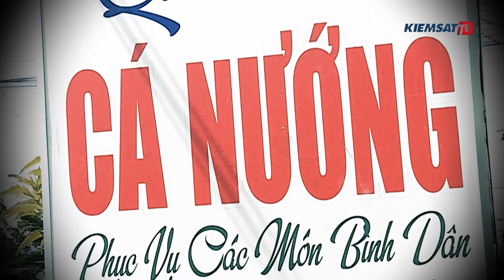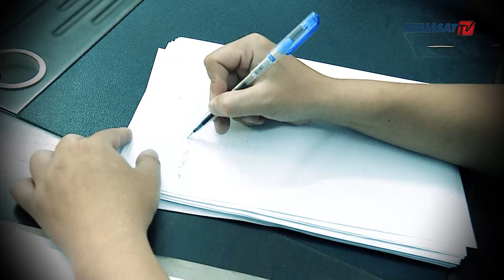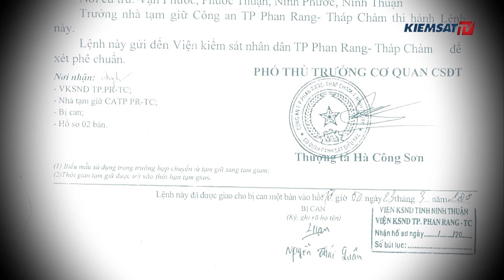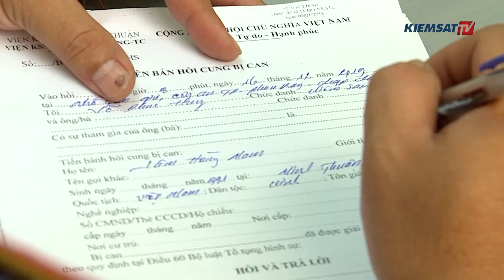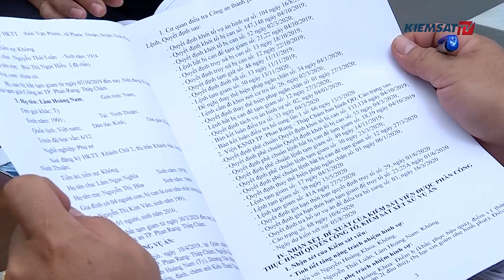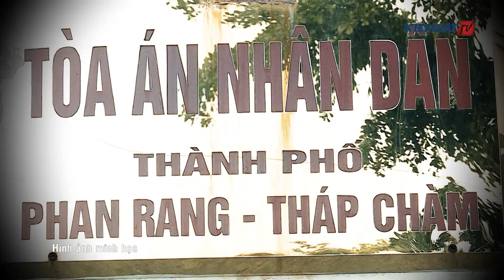Truy vết đến cùng